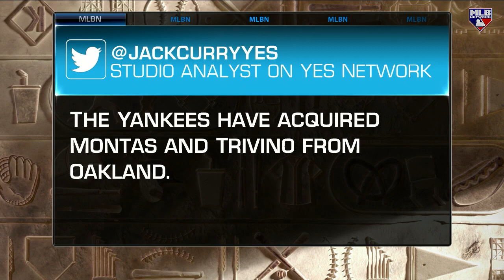Deadline Daydreaming on IT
Intentional Talk goes into the possible trades and transactions before the deadline in Deadline Daydreaming